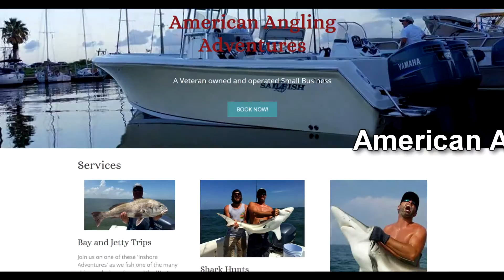FnD Weekly News :: Bloopers :: ep6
Episode 6 Season 1 of FnD's Weekly News. Blooper Reel and special guest Mr. Slacker. We have plenty more blooper reels, but we will save them for a later date. ;-)

Graphics
Graphics by: Flip Masters